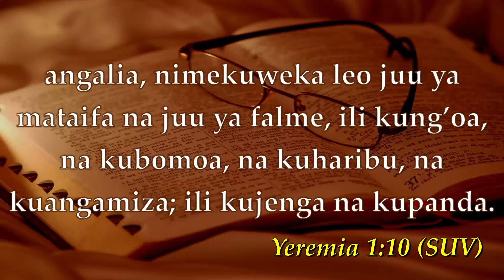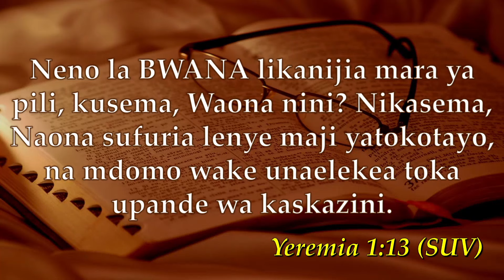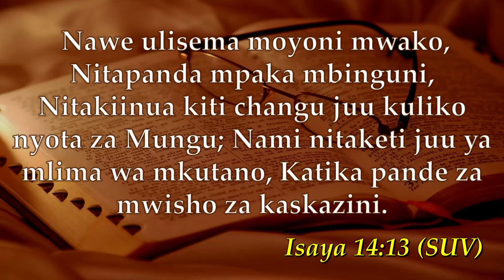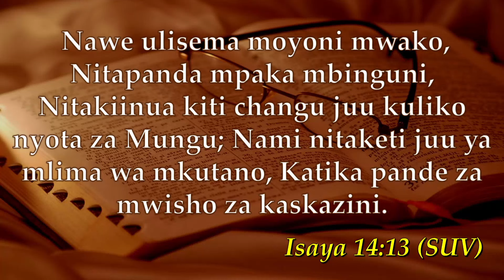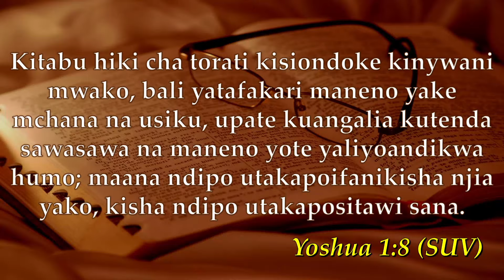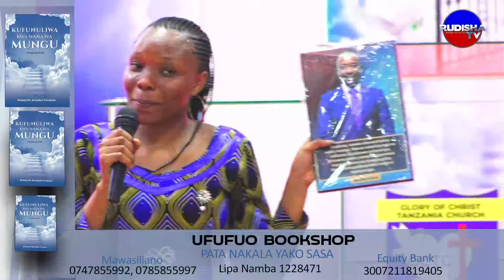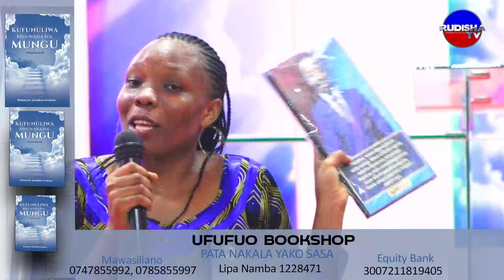NJIA ZA BWANA NA HATIMA YAKO | PASTOR JOYCE PIGANIO | 08.03.2024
Dr Josephat Gwajima is the Senior Pastor of a Largest Church in Tanzania. He is also the Arch-Bishop and founder of Ufufuo na Uzima Churches worldwide. God is using him to raise the dead, heal the sick and performing of signs and wonders in the name of Jesus. Instagram

Time Codes
00:00 - Praise and Worship
12:22 - Sermon
2:09:56 - Offerings